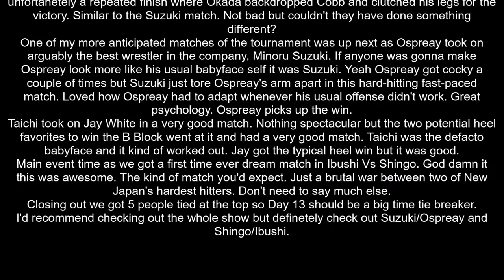NJPW G1 Climax 30 Day 11 Review